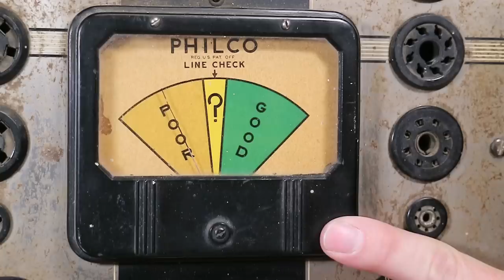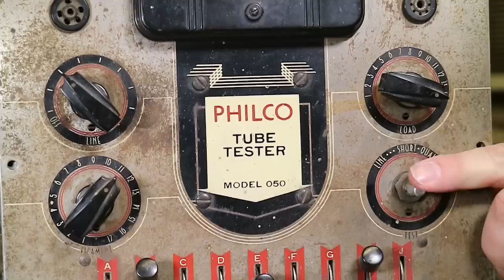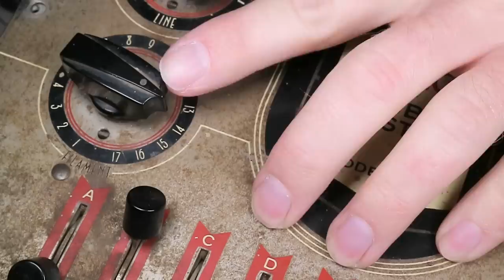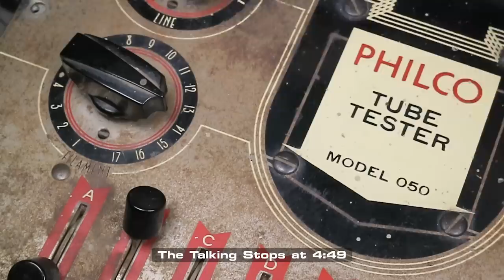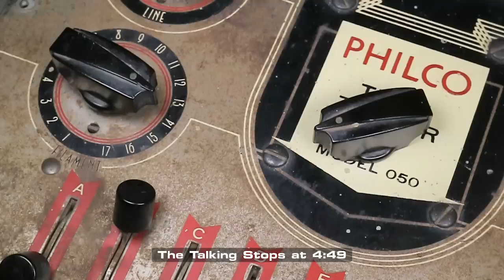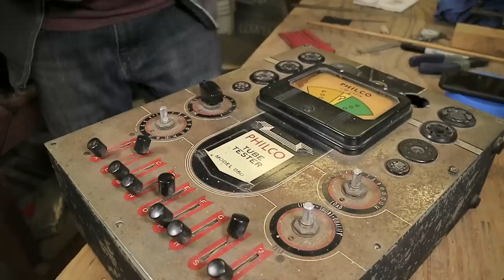Cloning Vintage Knobs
Using black casting resin, I replicated a vintage knob to replace a missing one for a recent gadget purchase. And while I was at it, I made a mold of some other antique knobs for future projects.

TOOLS & MATERIALS FEATURED IN THIS VIDEO
▶ Smooth-On Mold Star 15 Slow Silicone Mold Rubber (Trial Unit)
▶ Smooth-On Smooth Cast Onyx Fast Black Casting Resin (Trial Unit)
▶ Mann Ease Release 200 Mold Release Spray
▶ FastCap 2P-10 CA Glue (Medium Viscosity)
▶ General Tools Automatic Center Punch

FAQs
▶ Why didn't I degas the silicone? Mold Star is a low-viscosity silicone that doesn't require degassing. I've never had a problem with bubbles when using it. Any bubbles find their way to the top where I have fun popping them, though they generally pop themselves.
▶ Why didn't I just 3D print the knobs? Even if I had a 3D printer, which I don't, I still would have molded the originals because I wanted identical copies (wear and all), not facsimiles with lines in them that I'd have to spend a bunch of time sanding and refinishing.
▶ Why didn't I make a two-part mold? I covered that at 3:54. You must have skipped ahead. Also, it isn't a matter of just flipping the mold and pouring silicone on the other side. You also have to consider the sprues necessary to allow pouring the resin into the resulting mold. And because the knobs are oddly shaped, you may also have to add sprues for venting undercuts so air doesn't get trapped. Then, after demolding, you have to cut off the resulting sprues, file down the flashing and polish them out to get the surface finish back. And, really, there's not much surface area on any of the knobs to accommodate decently sized sprues to begin with. In the end, it's easier just to use a simple, one-sided block mold and drill holes in the bottoms of the knobs.

OTHER NOTES
▶ For more information on how to create molds, check out some of Smooth-On's tutorials They cover more detail than I did here.